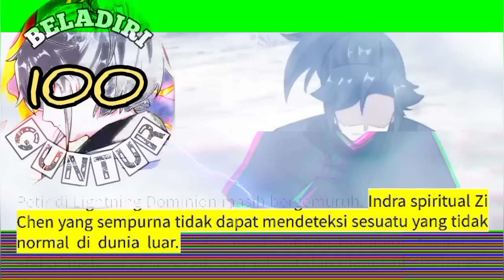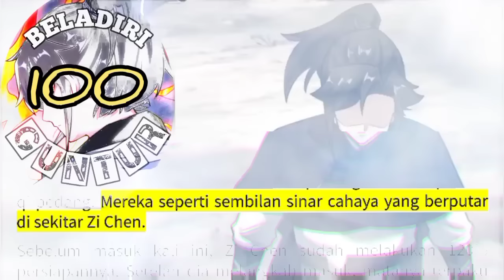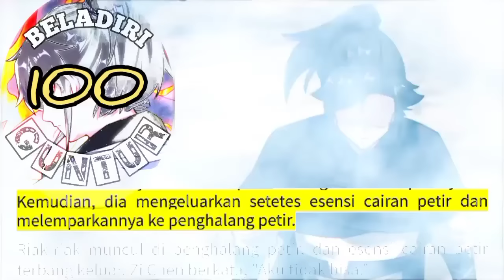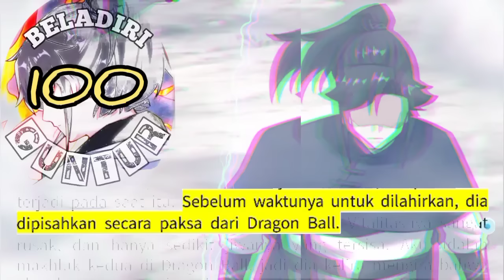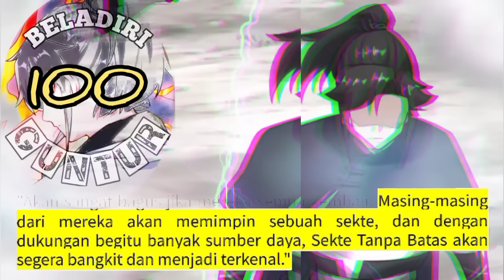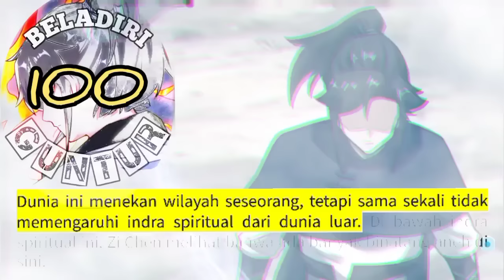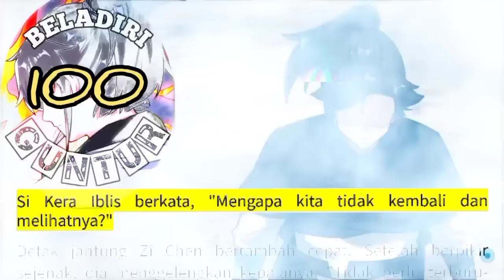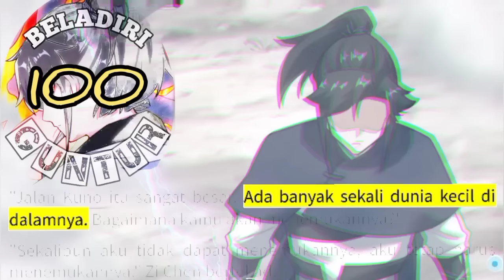Beladiri Guntur season 100